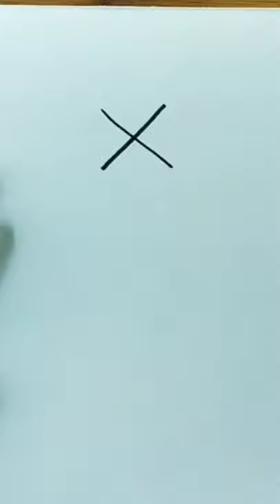How to draw a Areca palm / Supari Tree from X letter | Supari Tree Drawing easy way for beginners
This Topics Included :

Areca palm tree drawing.
supari tree drawing.
tree drawing easy.
simple tree drawing.
X se drawing.
drawing from letter.
drawing from alphabet.
drawing from X letter.